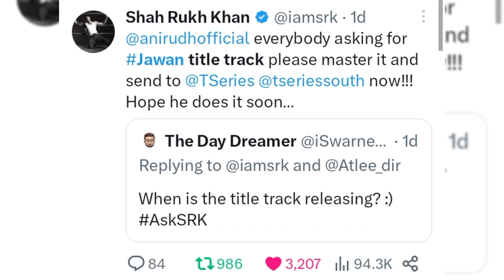Why Shah Rukh Khan's Jawan Advance Booking Pause Atlee SRK Nayanthara Jawan Trailer 2 News